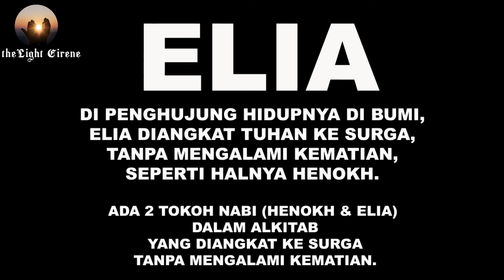KISAH KEHIDUPAN NABI ELIA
kali ini kita membahas kehidupan Nabi Elia, dan spnajang perjalanan pelayanan nya... hingga Tuhan mengangkat dia kesurga